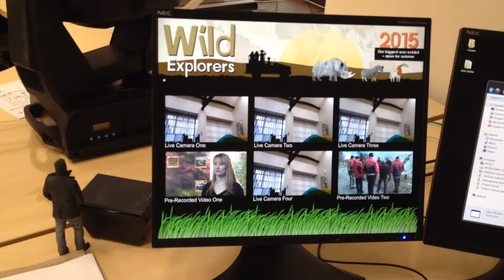Testing CCTV for Marwell Zoo Wild Explorers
CCTV will eventually be installed in the paddock for the white rhino, Grevy’s zebras and the scimitar-horned oryx at Marwell Zoo.